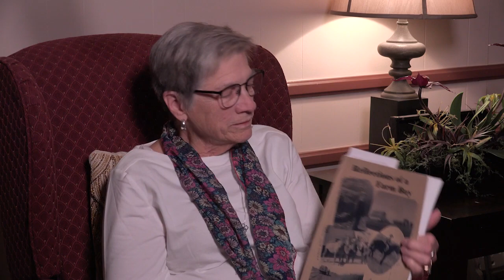Senior Center: Episode 32 | 04/03/23